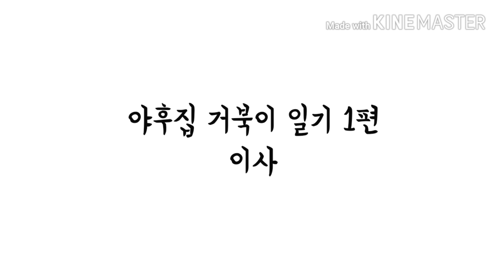야후네집 거북이 일기1편 (커먼머스크)